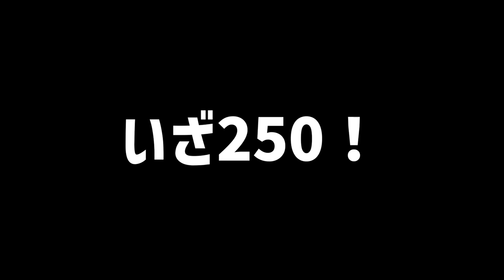250mをガチで走ったらこうなりました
【村田和哉/ユティック陸上競技部監督/100m10秒29】

♦︎チームのサポートも宜しくお願いします！
ユティック陸上競技部サポーターズクラブ